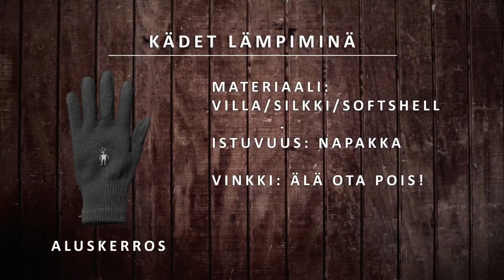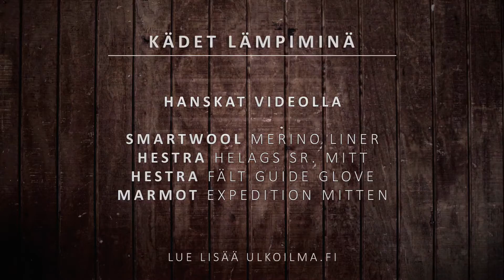Vinkki: Kädet lämpiminä kerrospukeutumalla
Videolla esitetään kuinka kädet saadaan kerrospukeutumalla pysymään lämpiminä kovallakin pakkasella. Oppaana Mika Mannonen. Hanskat videolla Smartwool, Hestra ja Marmot. Musiikki Danceofform.